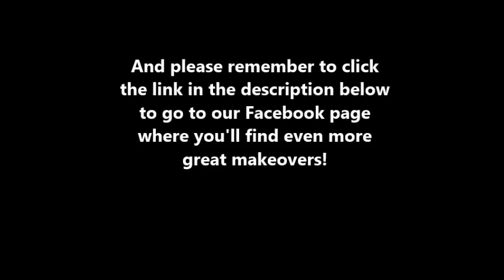Daily! Hair Makeover - April 3, 2014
Hair makeover: Long to Pixie Cut on Blonde Curly Hair